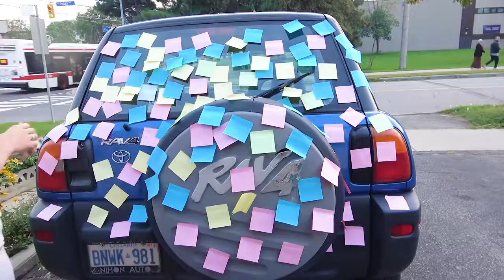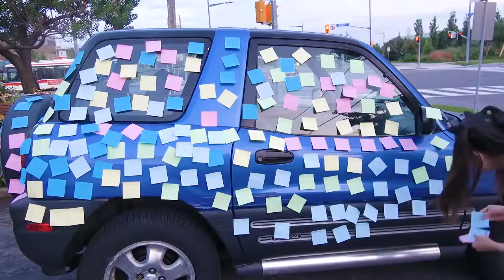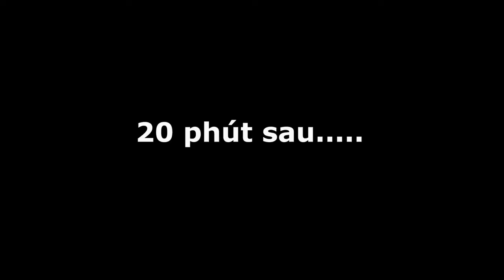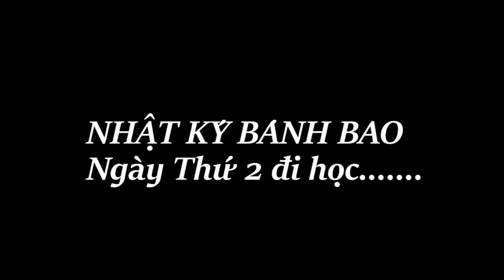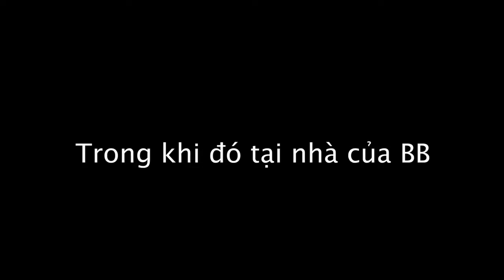ĐỪNG THỬ TẠI NHÀ!!! RẮN LỬA ĐEN CHUI RA TỪ BỒN CẦU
Hi các Bé Bao yêu, Ngày thứ 2 đi học của mọi người thế nào. Ngày thứ 2 của chị BB thật tuyệt vời. Mẹ Mập đã trở laị mọi người.

Bao Đình ơi, Rắn Lửa Đen đã trở lại và còn lợi hại hơn xưa!!! HỒ BƠI ĐẦY CHUỐI GIẢI TỎA CƠN NÓNG MÙA HÈ! OH YEAH!

Hi các Bé Bao, Theo yêu cầu của mọi người thì hôm nay chị Bánh Bao đã thực hiện video Back To School-Những Điều Mọi Học Sinh Cần Biết! XÉM.